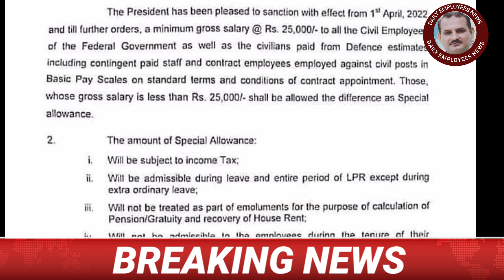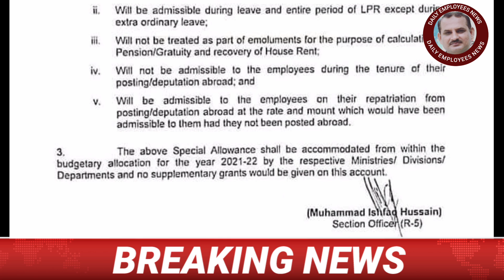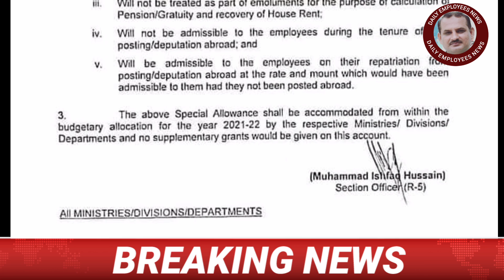Grant of special allowance to the Civil employees of federal government